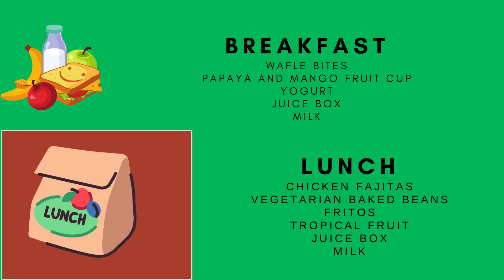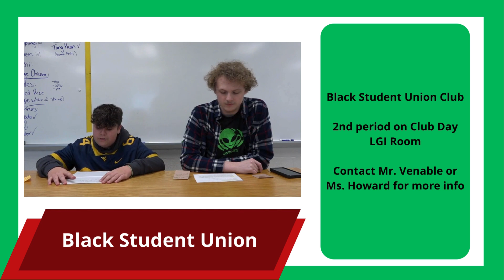Morning Announcements 01 18 24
Musselman High School's morning announcements for Jan. 18th, 2024.